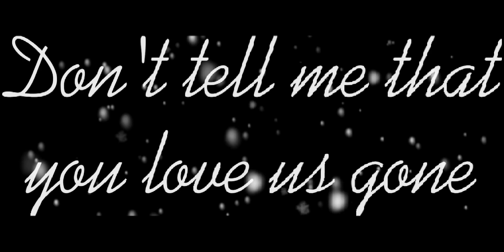Slander And Dylan Matthew Love Is Gone Roblox Music Video